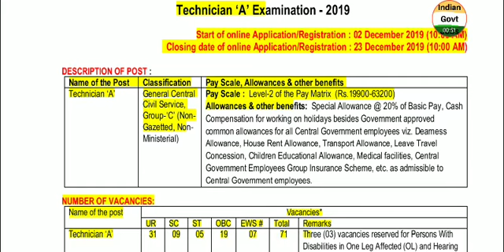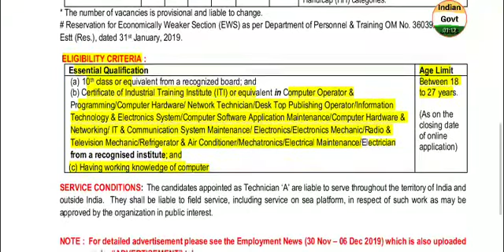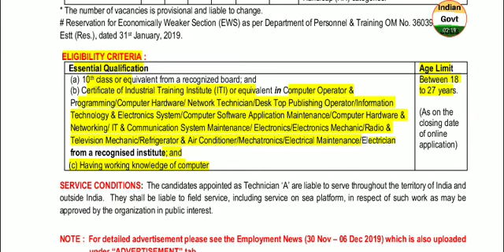NTRO 2019 Technician A Vacancy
notification pdf